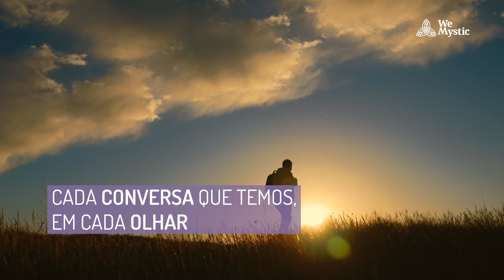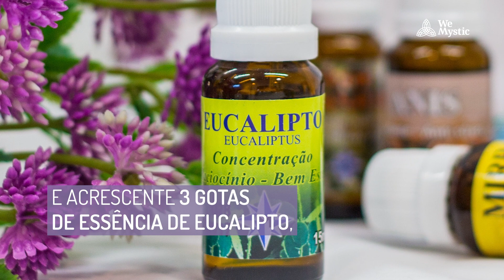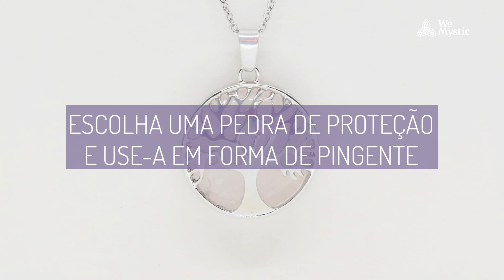ABRINDO CAMINHOS TRANCADOS: LIMPE A SUJEIRA ESPIRITUAL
Quando realizamos uma limpeza espiritual, conseguimos eliminar pequenas influências negativas que nos desviam do nosso caminho. Elas estão presentes em cada ação que executamos, cada conversa que temos, em cada olhar que direcionamos ou recebemos de alguém. Por isso, a limpeza é essencial para abrir caminhos, caminhar para a evolução e para a renovação da nossa aura.

PORQUE VOCÊ PRECISA FAZER A LIMPEZA ESPIRITUAL COM FREQUÊNCIA?

Para compreender essa necessidade é preciso entender como as energias negativas são depositadas em nosso corpo espiritual (continue lendo a matéria)

Assista o vídeo e não deixe de ler o artigo completo

💫 𝙒𝙚𝙢𝙮𝙨𝙩𝙞𝙘 𝘽𝙧𝙖𝙨𝙞𝙡 💫

Acima de tudo, queremos ver você feliz e equilibrado. Compartilhamos informação e autoconhecimento. Acreditamos que o conteúdo pode te ajudar a ter uma vida mais equilibrada e tranquila.